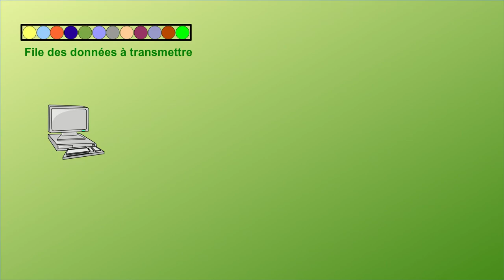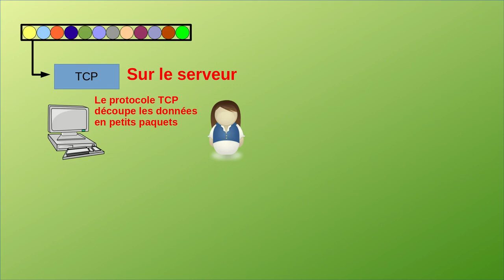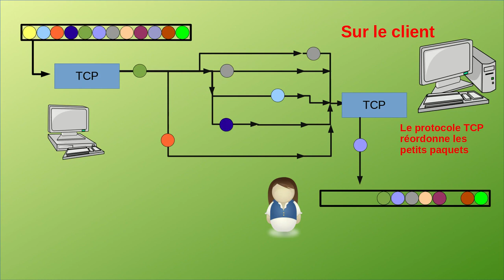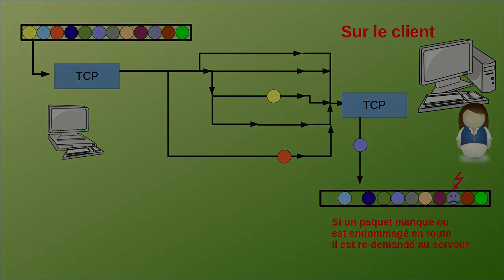Video de snt 2; cahier multimédia